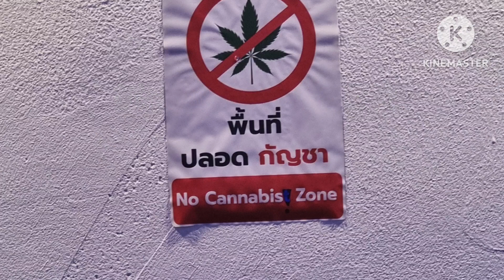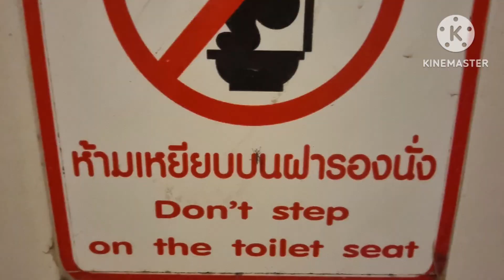clearing up some accusation